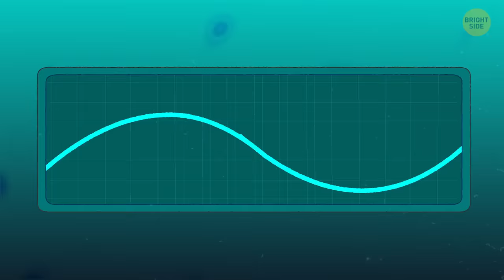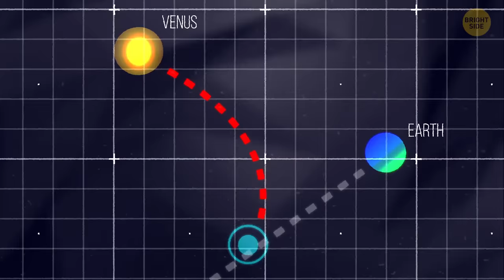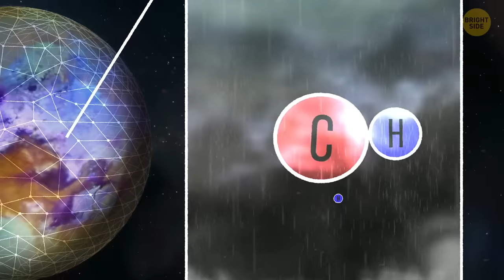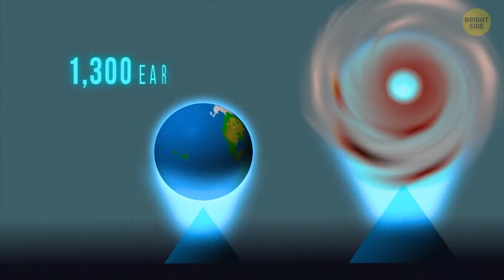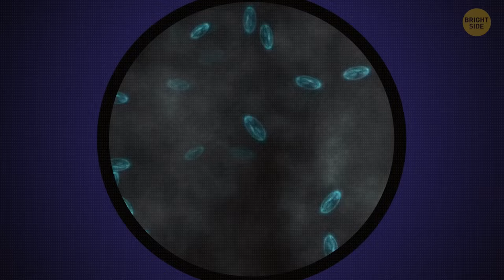What Your Voice Sounds Like on Different Planets?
Hello, space cadets! In this video, we're going to explore what your voice would sound like if you were to speak on other planets!

From the red planet to Jupiter, we'll take a look at some of the most interesting places in the universe and see how your voice would sound on each planet! With this information, you'll be able to explore these planets in your own backyard with a bit more accuracy!